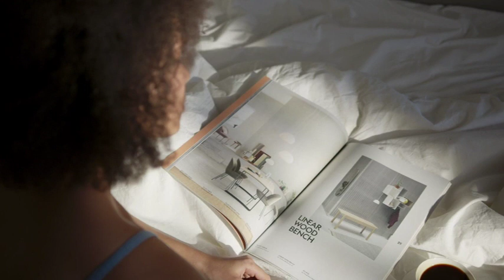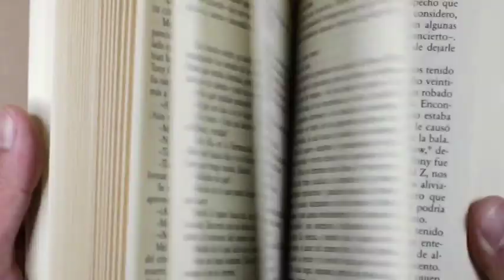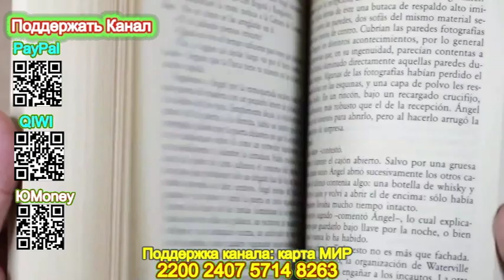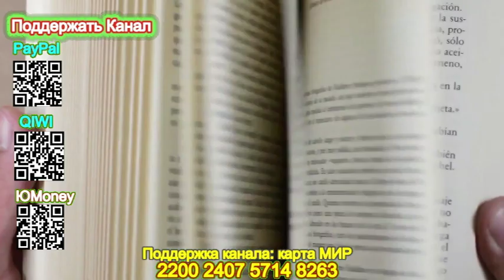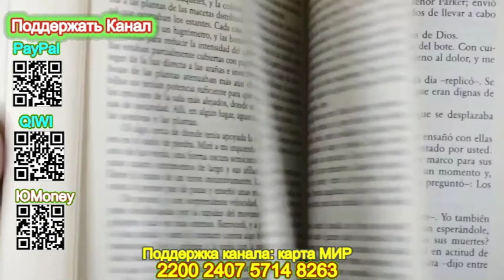«Коламбия пикчерз» представляет (Отрывок) - Татьяна Полякова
«Коламбия пикчерз» представляет - Татьяна Полякова
Полные версии Аудиокниг Татьяны Поляковой на канале "Татьяна Полякова Audiobooks"
Поддержать наш канал Вы можете здесь:

Описание книги
В глухих северных лесах стоит старинный монастырь… Недалеко от монастыря есть деревня, в которой никто никогда не был. Все ее жители как один колдуны и не пускают чужих в свое поселение. Когда появляется рядом с монастырем колдун, непременно случается несчастье… Страшно? Только не Анфисе и Женьке. Им все это страшно интересно. Что-то явно здесь нечисто. Дух авантюризма и любовь к романтическим приключениям не дает подружкам уехать из этого милого местечка, не разгадав всех его тайн…

Подробная информация
Дата написания: 2006
Длительность: 12 ч. 32 мин. 31 сек.
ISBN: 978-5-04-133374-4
Чтец: Мишель
Правообладатель: Эксмо